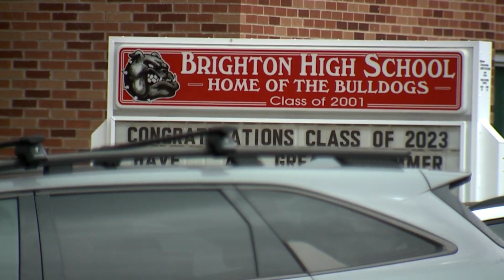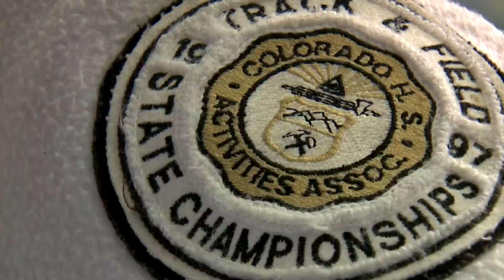Teacher reunited with lost letterman jacket after 22 years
When Melissa Brassington went back to her alma mater to train to be a substitute teacher, she found her long-lost Brighton High School letterman jacket displayed in the school's museum.